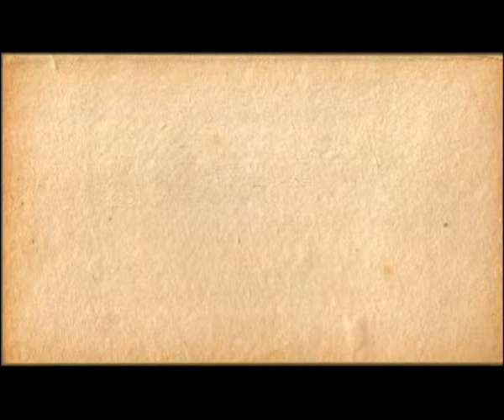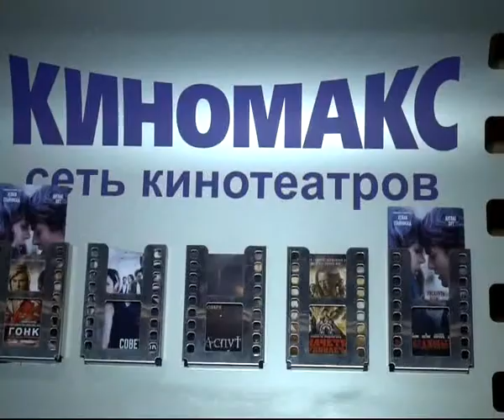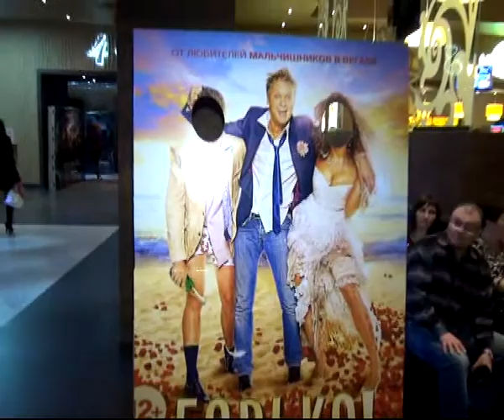Калейдоскоп 25.10.13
В этой программе мы расскажем о премьере спектакля «Женитьба Бальзаминова» в театре на Соборной, новой российской комедии «Горько», удивительной деревянной скульптуре и о том, как сегодня в этом направлении работают рязанские мастера.